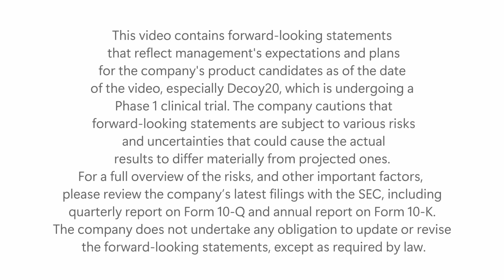What opportunities are there to use Decoy20 in combination with other cancer treatments?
In our latest video, our COO, Walt Linscott, explains the exciting potential of Decoy20 in combination therapies. During pre-clinical work, Decoy20 showed incredible synergy with various cancer treatments, leading to complete cancer regression and even immunologic memory—meaning the immune system could continue fighting cancer long after the initial treatment.
As we move into human trials, the first goal is to ensure safety, but the possibilities for future combinations are promising. We’re excited about the potential!